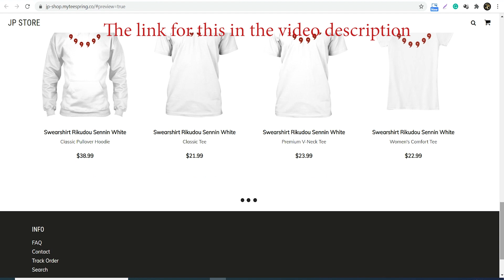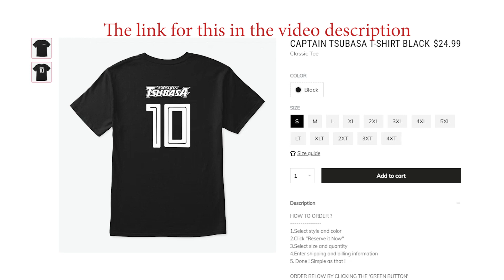Captain Tsubasa Dream Team - Total All New Skill From New Players Event #63 (New Skill)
Captain Tsubasa ～Tatakae Dream Team～(キャプテン翼～たたかえドリームチーム～) is a game developed by KLabGames for iOS and Android devices. The game was released on June 13, 2017.